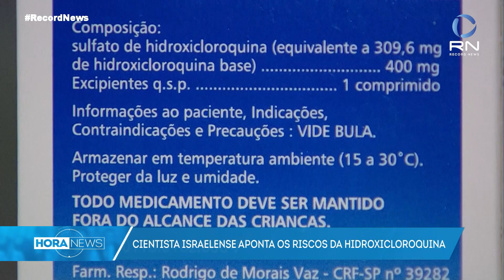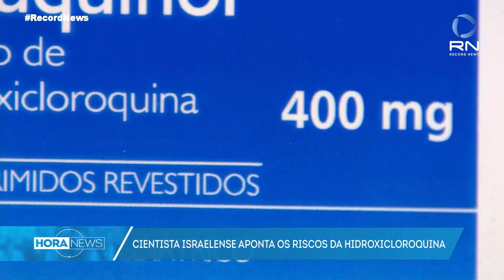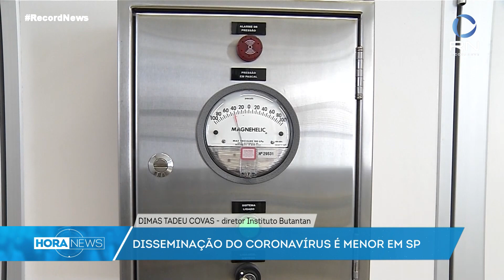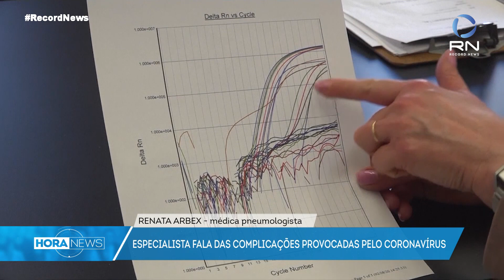Hora News - 29/03/2020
Veja a íntegra do Hora News deste domingo (29).